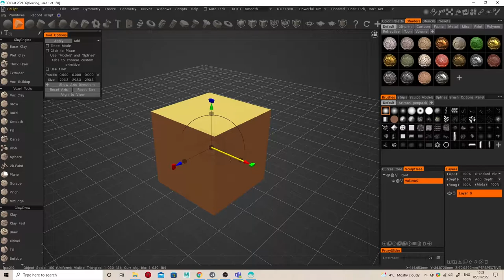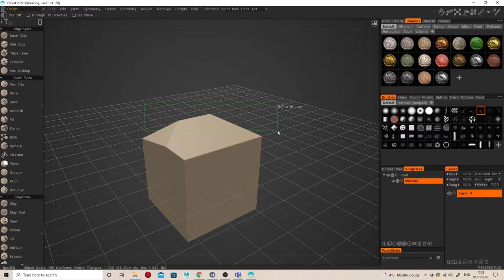1 Opening 3D Coat for the 1st time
The very very VERY basics of 3D Coat voxel sculpting